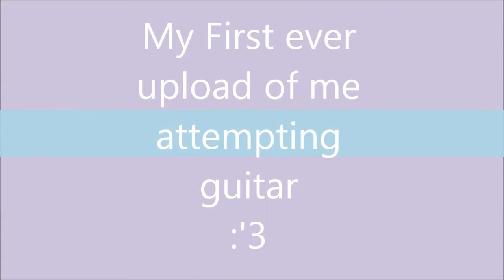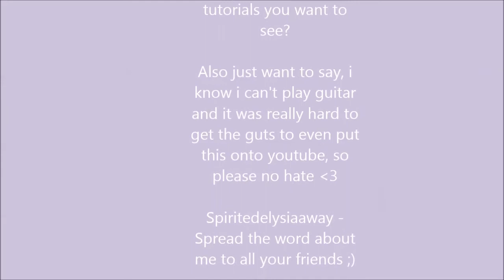Spiritedelysiaaway plays guitar :'3 First time uploading guitar!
Hai, this is my first time uploading guitar so I know I can't play!
And I don't want hate, I just love playing guitar and making videos, so I thought it would be fun to put them both together :D I hope you enjoyed and if there is any song you want to see me attempt please make a video request in the comments below! :)